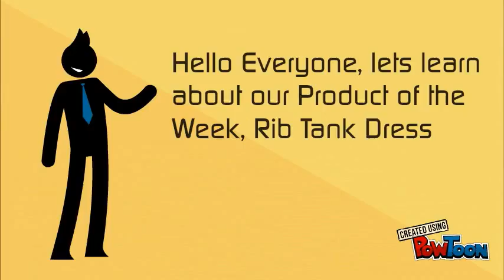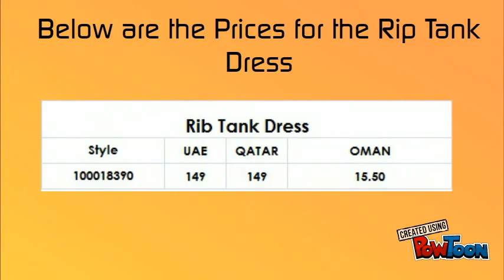Gar 17 Apr